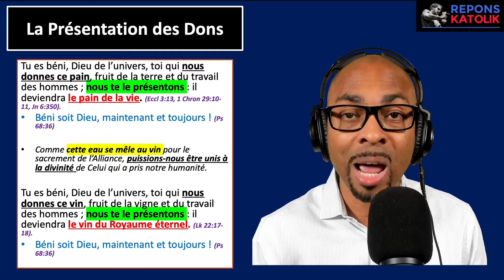Explication la Messe: Offertoire - Pou ki nou pote lofrann Legliz?